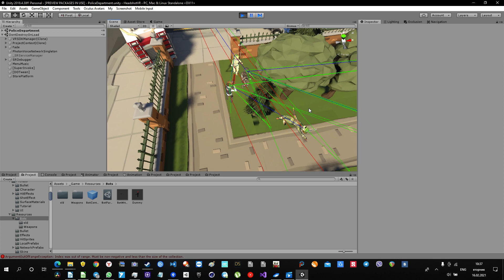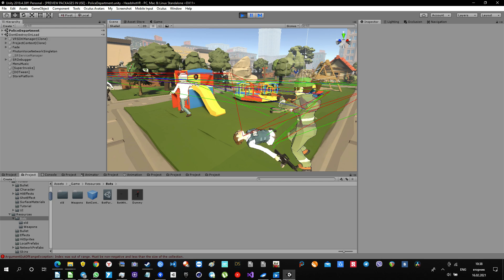HeadshotVR bots use knifes 2021 02 16 10 37 12 01